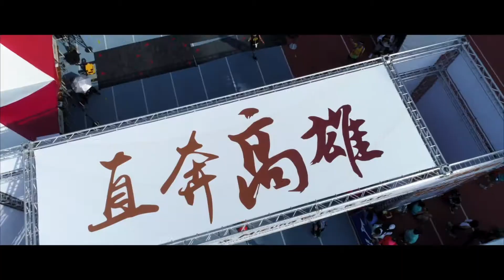2021高雄富邦馬拉松報名倒數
2021年1月30-31日高雄富邦馬拉松，嶄新路線經過愛河、高雄港、西子灣、壽山、85大樓、夢時代、海音中心等著名地標，更有特色補給站，提供高雄在地農漁特產，想感受高雄在地文化特色，體驗「視覺」、「味覺」的雙重享受，趕快上網報名喔，11月30截止。